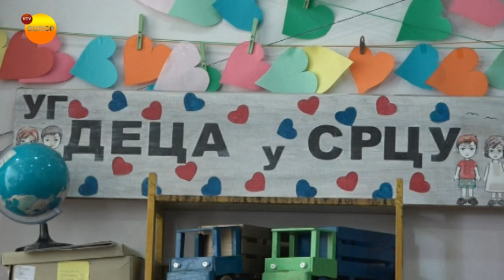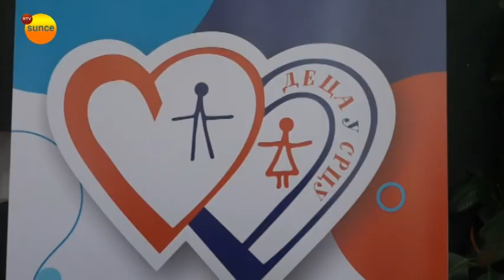Škola dnevnih veština i ekološke aktivnosti UG Deca u srcu